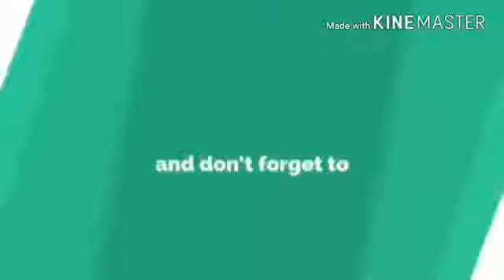27 जनवरी 2019